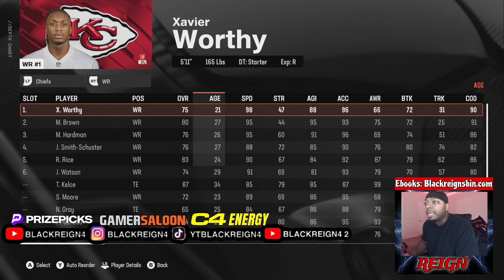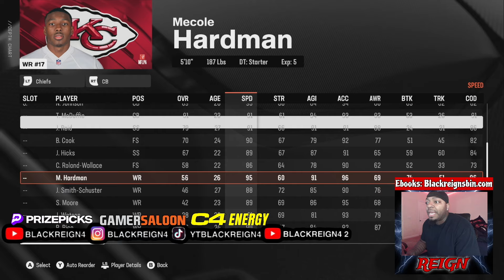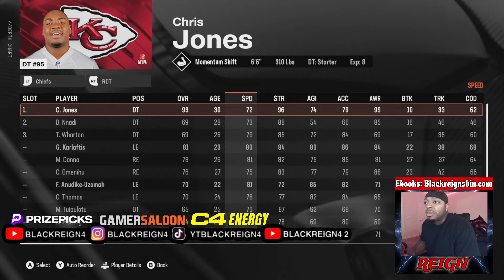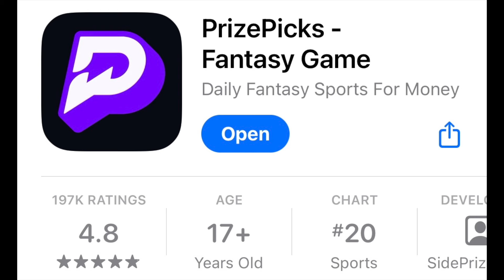Is Travis Kelce Washed Up?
Gamersaloon - Use GamerSaloon.com/BlackReign

➔Thumbnail: Blackreign4